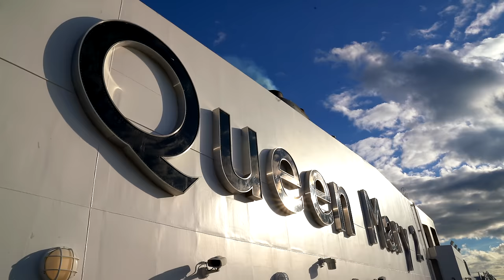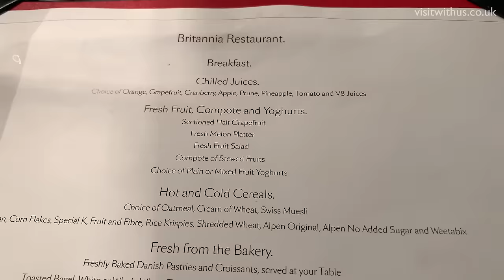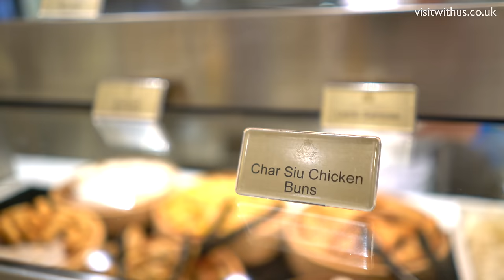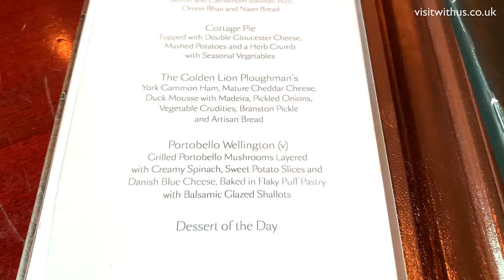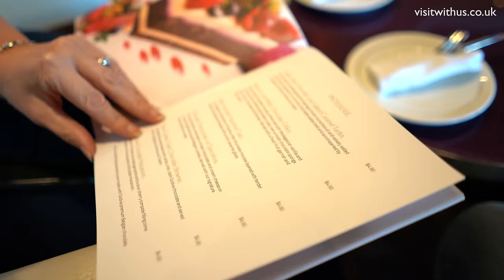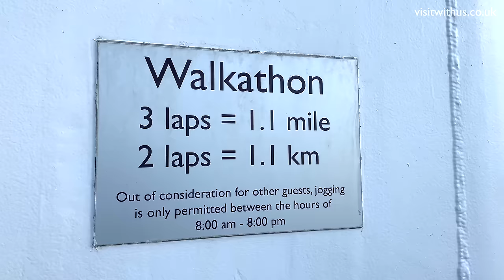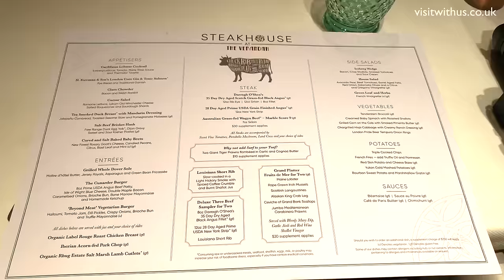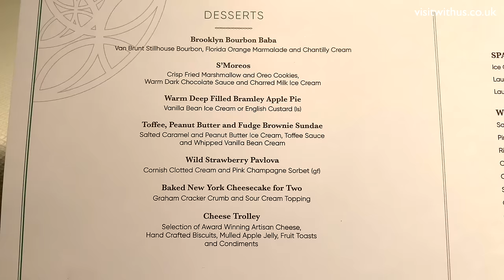Cunard Queen Mary 2 Complete Dining Guide - Every venue and menu tried and tested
Cunard Line Queen Mary 2 Complete Dining Guide.
Come with us on a culinary journey through a typical day on board Cunard Line Queen Mary 2. Where to eat, what to eat and when to eat. All in absolutely delicious 4K. Warning - don't watch if you're hungry!

Join us on FaceBook: search for The Luxury Cruise Society